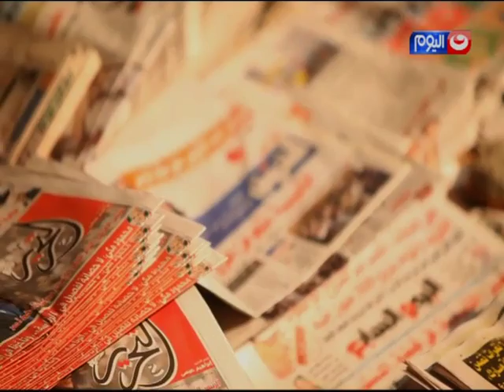نهار_جديد: كيفية مواجهة محاولات نشر الفوضي و بناء الدولة ؟؟؟